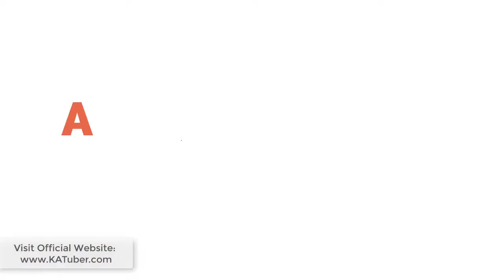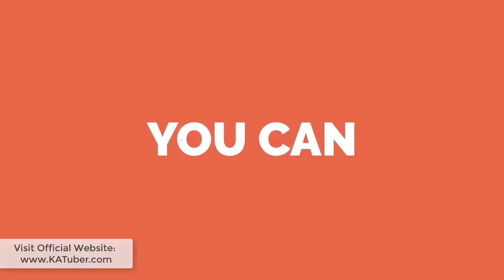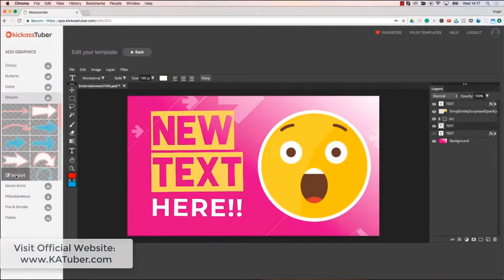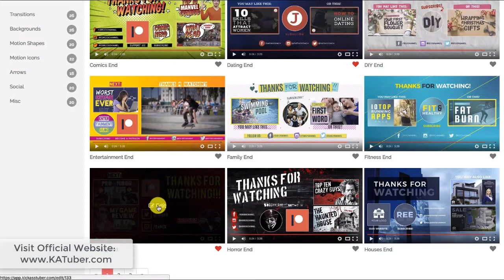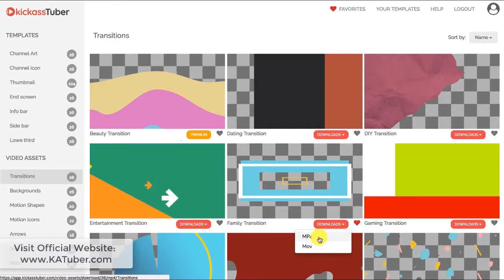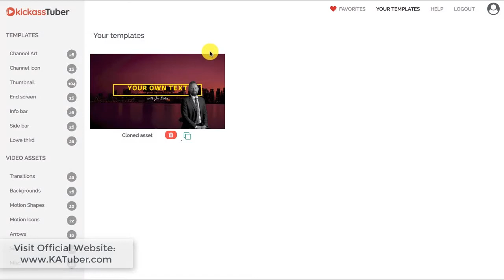Kick Ass Tuber Demo | How Does it Work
Kick Ass Tuber Demo - If you do any kind of YouTube marketing and want to stand out from the crowd, then I highly suggest getting KickassTuber.  Unlike most other graphic and editing tools, there is a montly price. With KickassTuber, you get 1,000 templates of graphics and animations for just $27.  There are upsells for a montly club that gives you new graphics and animations every month.

KickassTuber is the "one-stop" platform for effective YouTube channel and video branding. It comes with: DFY YouTube graphic templates in 30 HOT niches. Not just a bunch of thumbnails and banners, but FULL channel identities.
Click, edit and save with cloud-based graphics editor.
Add graphics from your PC or from our ever-growing library.
24/7 access to preview and download top-quality motion graphics to spice-up your videos.
Anyone can create the kind of professional branding that drives more traffic, subscribers and engagement to their (or their client's) channels.